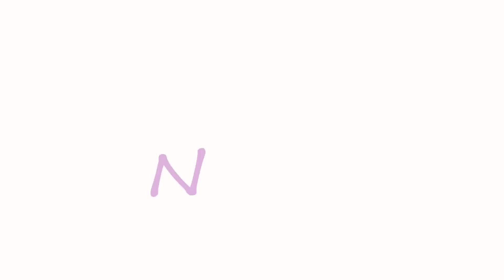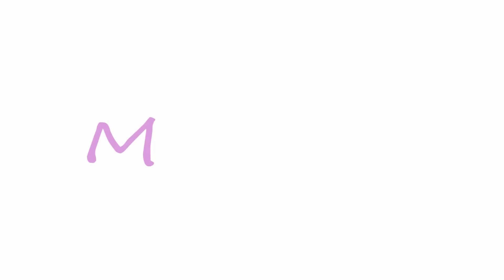GRWM | Party Time! | Nails, Makeup, Hair, Outfit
OPEN ME

Hej, Kochani!

W zeszły weekend miałam przyjemność uczestniczyć w zacnej imprezie jaką są Radoszczaki (a w tym roku nieRadoszczaki).

Przygotowania do imprezy uwieczniłam na kamerze, dlatego jeśli chcecie zobaczyć jak wykonałam manicure, makijaż, fryzurę oraz w co się ubrałam - zapraszam do oglądania! :)

Na dole znajdziecie spis wszystkich użytych produktów+outfitu.

Paaa:*

PAZURY

Sephora (Nail Patch Art)

WŁOSY

grzebień BodyShop

lokówka Nume

puder do stylizacji Schwarzkopf (OSIS +, Dust it Texture)

lakier L'Oreal (Elnett, wersja żółta)

OUTFIT

leather jacket ZARA

shoes River Island

MUZYKA